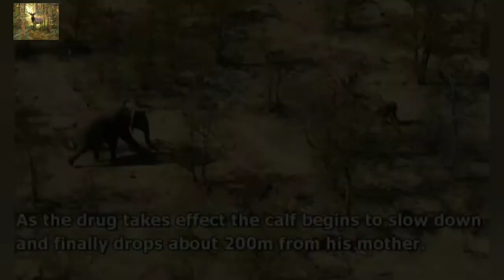TWO ELEPHANTS NEEDS SURGERY TO SAVE THEIR LIVES